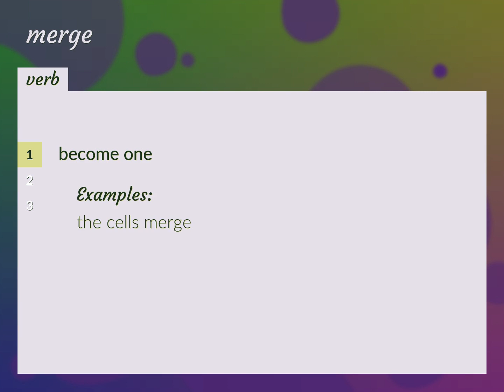Merges | meaning of Merges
What is MERGES meaning?